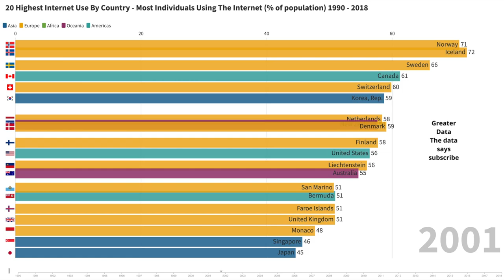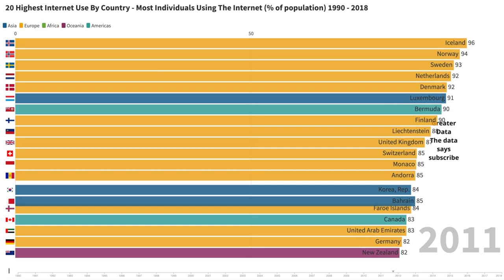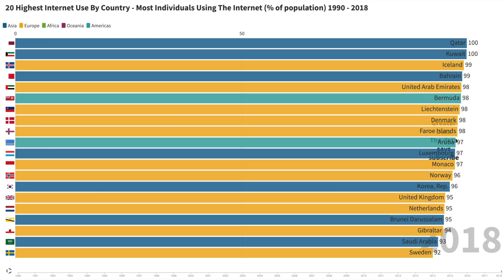20 Highest Internet Use By Country - Individuals Using The Internet (% of population) 1990 - 2018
Thanks for taking a look at this data visualisation of the 20 Highest Internet Use By Country - Most People or Individuals Using The Internet (of population) 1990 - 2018 .

On this channel I find interesting data and create visualisations. Most of these data animations are bar chart races or row chart races. If you like channels like RankingMan, Data Is Beautiful, Animated Stats, Dr. Stats, Statistico, TheRankings, WawamuStats, Latos Charts or Globals Stats then I hope you’ll love this channel.

Sources:
International Telecommunication Union, World Telecommunication/ICT Development Report and database.